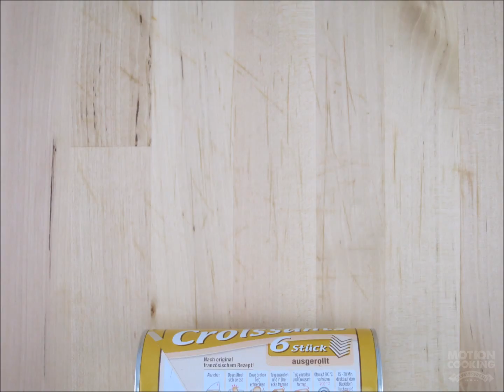Croissant Oster Bunnies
Wollt ihr in letzter Sekunde noch einen leckeren süßen Snack für euer Osterfest?